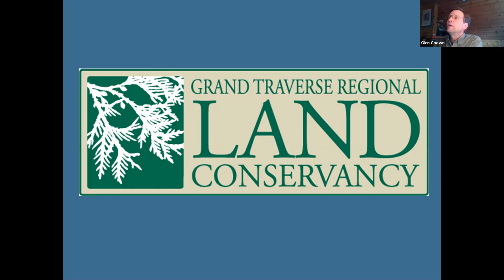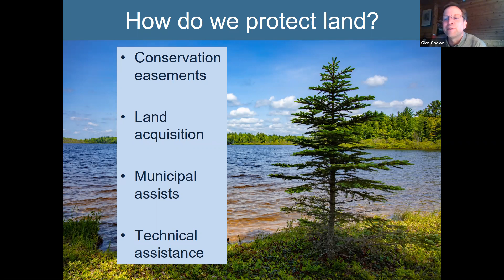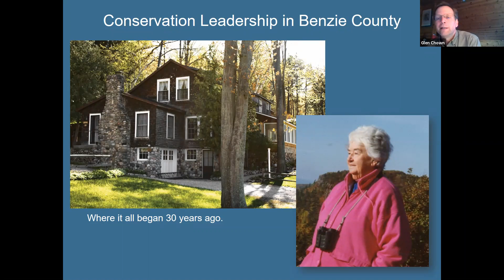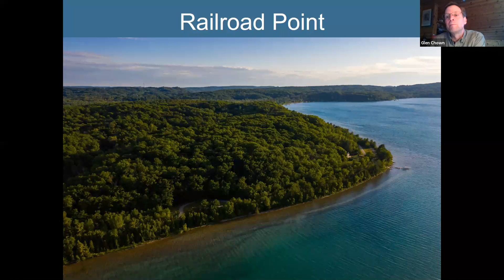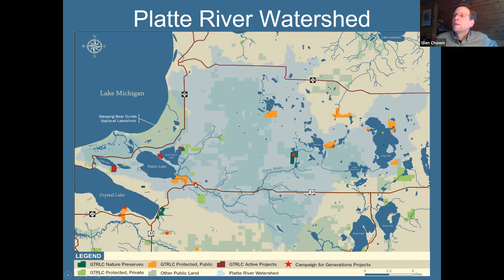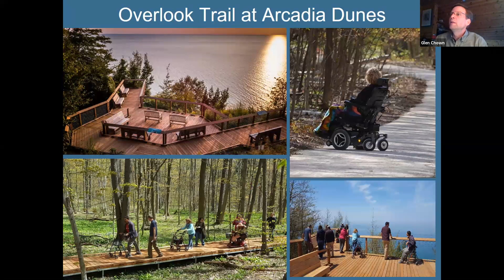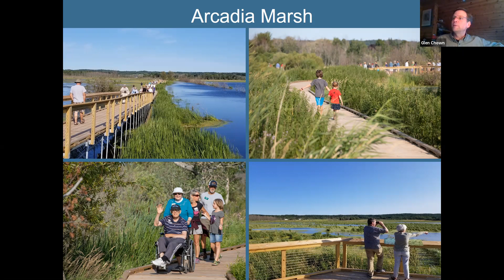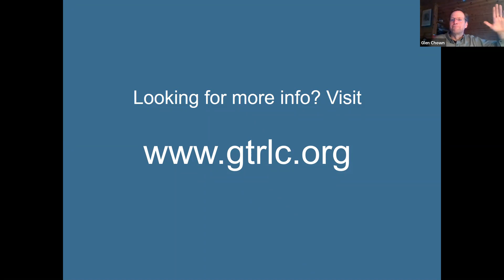The History of Land Preservation in Benzie County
BENZONIA ACADEMY LECTURE SERIES

Presented by Glen Chown, founding Executive Director of the Grand Traverse Regional Land Conservancy. In this position, Glen oversees the Regional Conservancy’s efforts to protect scenic, natural and farm lands in Antrim, Benzie, Grand Traverse, Kalkaska, and Manistee Counties. Since the Conservancy’s founding in 1991 by Rotary Charities, more than 44,000 acres of land and nearly 140 miles of shoreline along the region’s scenic rivers, lakes and streams have been forever protected. Glen is a member of the Land Trust Alliance’s Leadership Council as well as a founding board member of Michigan’s Heart of the Lakes Center for Land Conservation Policy. He holds Bachelor and Masters degrees in Natural Resources from the University of Michigan. Glen lives in an historic farmhouse on the Old Mission Peninsula with his wife, Becky, and their sons, Martin, William and Leonard where he enjoys hobbies including playing the piano, barn restoration, studying American history and growing Riesling grapes.